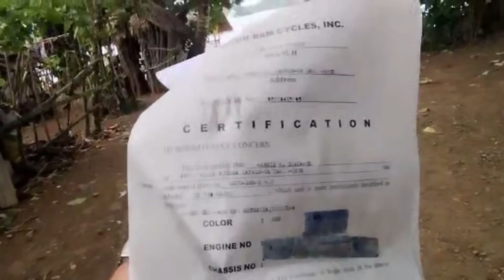GANDA NG UNIFORM NILA DAGAY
Please support and watch my channel dagayvlog @DAGAYSmomVLOG

Kindly support: KalingapRab at sa TeamKOOS sa pangunguna nina RPMaxVlogs at JulyPaunilVlog

Maraming-maraming salamat po sa inyong lahat, sa aking mga SPONSORS, VIEWERS:), higit sa Lahat sa DIYOS na Lumalang sa Lahat ng Bagay! Nawa'y pagpalain niya tayong lahat🙏🏻

• / rodel.dalit.12
Video and Photo Editor:
Piccollage Filmmakerpro